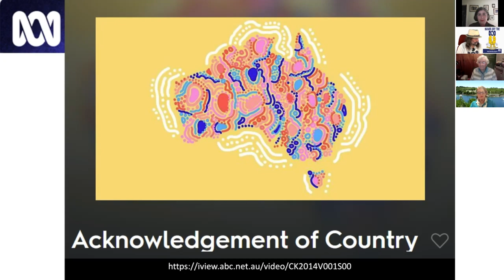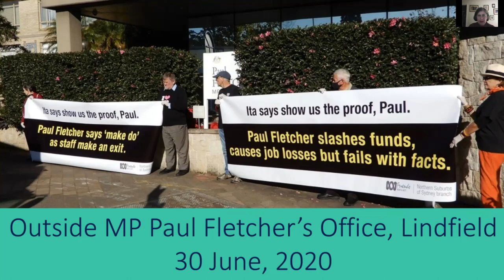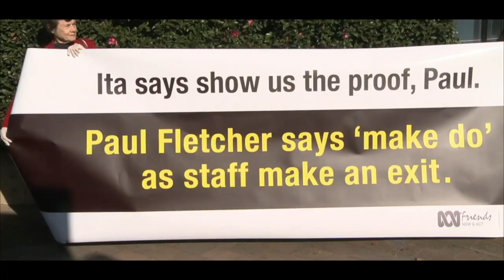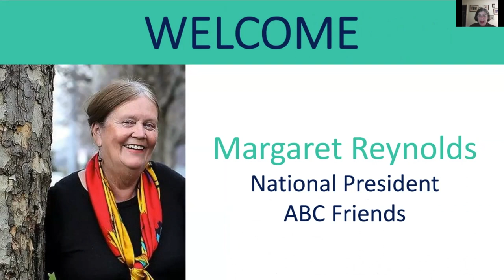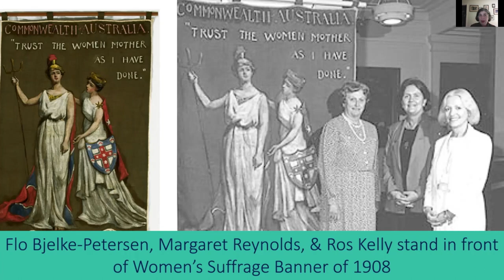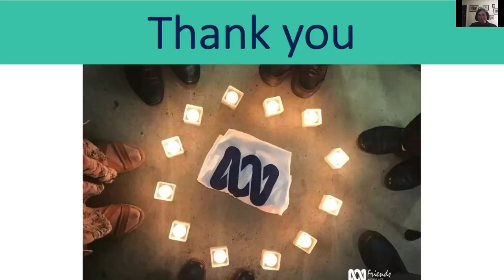Bradfield Deserves Better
Janine Kitson facilitates a Zoom session which explains why she has made the decision to stand as an independent against the sitting member & Minister for Communications Paul Fletcher in the seat of Bradfield at the next Federal Election. Featuring Corin Fairburn Bass and the National President of the Friends of the ABC, Margaret Reynolds. The session took place on Thursday 22nd July, 2021.